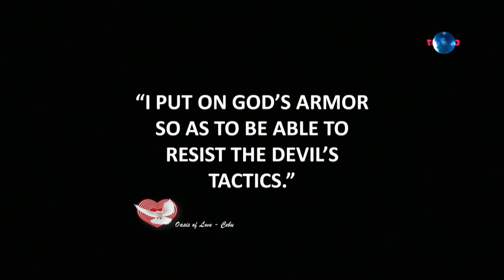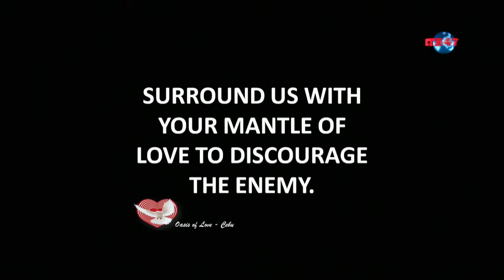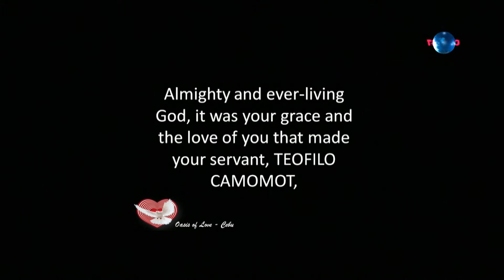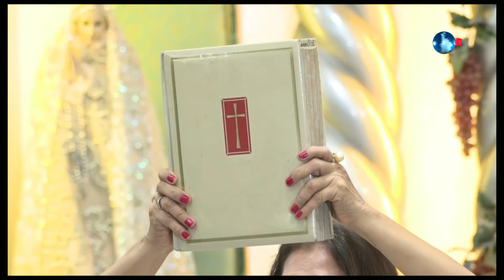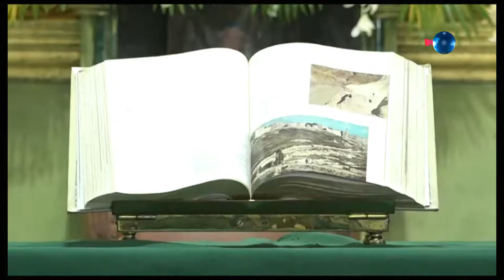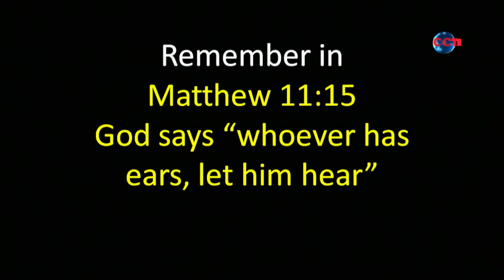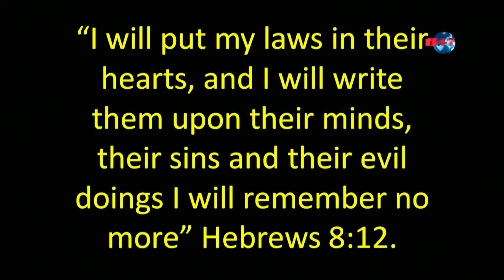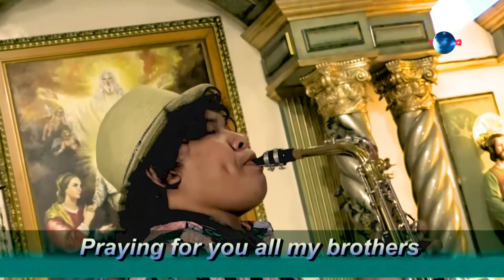OASIS OF LOVE PRAYER MEETING - January 26, 2022